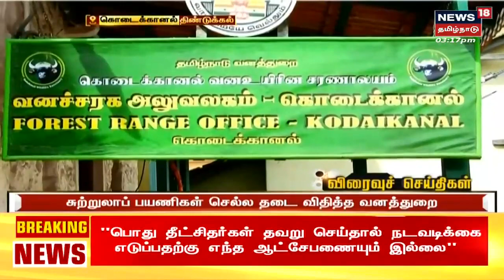Puducherry Protest | மின்துறையை தனியார் மயமாக்க எதிர்ப்பு - போராடிய ஊழியர்கள் வலுக்கட்டாயமாக கைது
Puducherry Protest | புதுச்சேரியில் மின்துறையை தனியார் மயமாக்க ஊழியர்கள் எதிர்ப்பு தெரிவித்து போராட்டம் நடத்திய நிலையில் வலுக்கட்டாயமாக அவர்களை காவல்துறையினர் கைது செய்துள்ளனர். | செய்திகளை துல்லியமாகவும் துரிதமாகவும் வழங்கும் தமிழகத்தின் முதன்மை செய்தி தொலைக்காட்சி உங்கள் நியூஸ் 18 தமிழ்நாடு